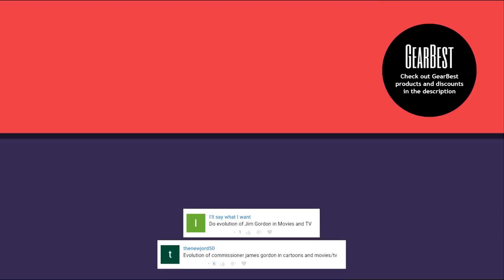Evolution of Jim Gordon in Movies & TV in 7 Minutes (2017)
A look at how much live-action Jim Gordon has changed since 1949.

List of movies and actors:

1. Batman and Robin (1949) - Lyle Talbot
2. Batman (1966) - Neil Hamilton
3. Batman: The Movie (1966) - Neil Hamilton
4. Batman (1989) - Pat Hingle
5. Batman Returns (1992) - Pat Hingle
6. Batman Forever (1995) - Pat Hingle
7. Batman & Robin (1997) - Pat Hingle
8. Batman Begins (2005) - Gary Oldman
9. The Dark Knight (2008) - Gary Oldman
10. The Dark Knight Rises (2012) - Gary Oldman
11. Gotham (2014) - Ben McKenzie
12. Justice League (2017) - J.K. Simmons